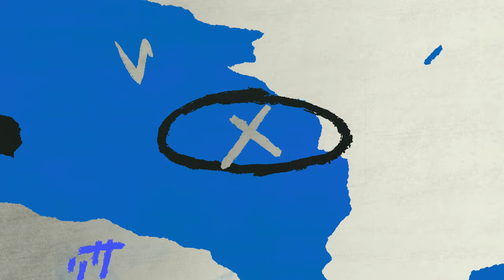역전 홈런을 지켜낸 철벽 불펜, 승리 직후의 모습 애프터매치 (03.15 시범경기 롯데전)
*카메라 이슈로 인해 흔들림이 다소 있습니다. 이 점 양해 부탁드립니다.